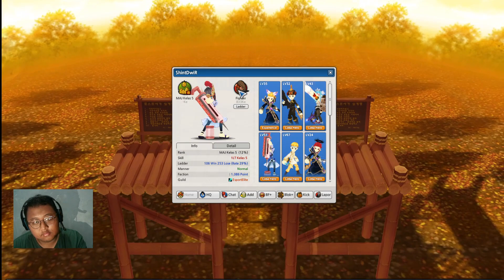Vanish Semangat Comboin Lily Terbang Lost Saga Origin | Vanish Gameplay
Tonton keseruan Vanish lost saga origin gameplay dengan judul " Vanish Semangat Comboin Lily Terbang Lost Saga Origin | Vanish Gameplay " sampai habis dan jangan lupa klik tombol like share dan subscribe ya.

Terima Kasih